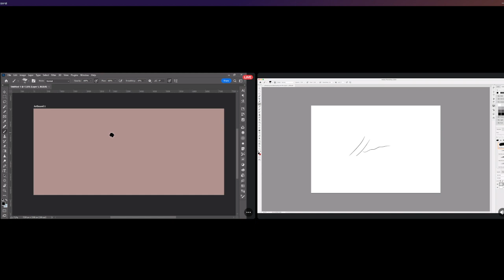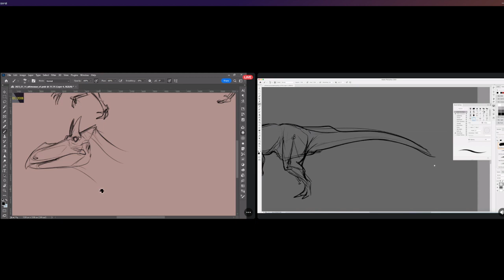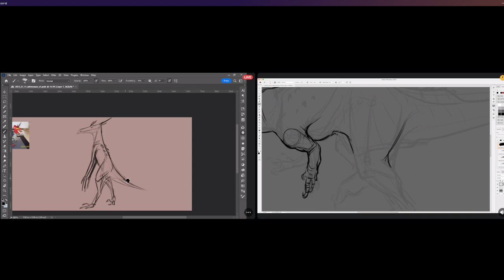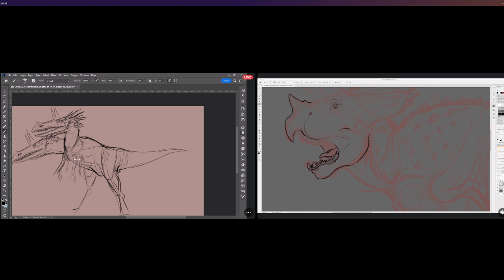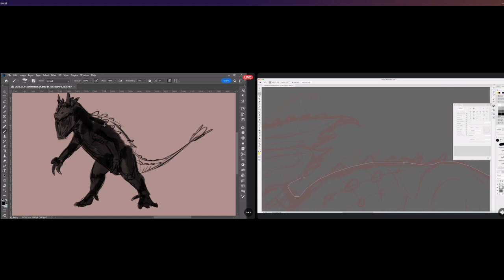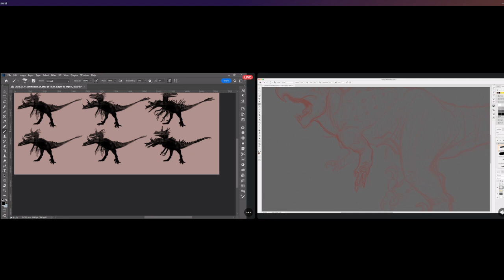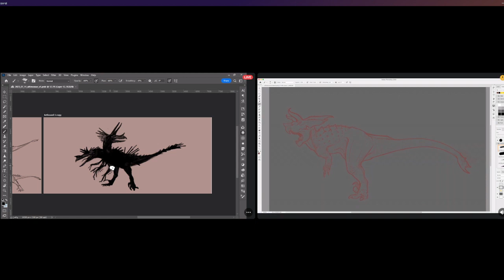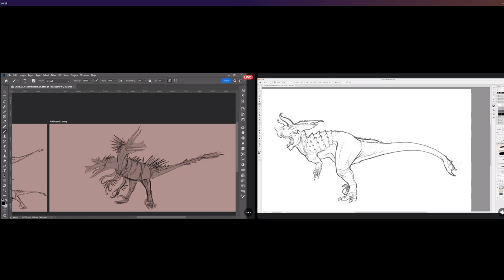JurassiCore and Chill - Ultimasaurus: Part 1 with Jurassic Justin and RJ Nieto Illustrated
Hello fellow Jurassic/Paleo enthusiasts! Join us as RJ Nieto and I broadcast our seventh live stream of JurassiCore and Chill! In this weeks episode, RJ and I are taking the Chaos Effect finale to the next level! In Part-1 of a 3-Part finale, RJ and I both sketch our interpretations of the Ultimasaurus with the intention of collaborating both of our designs to make the ‘ultimate’ Ultimasaurus figure! Throughout the episode, we put every topic discussed over this season to the test in a real world business scenario, discussing our steps in real time from how we start a project, to finish.
Don’t forget to check out next week’s live stream on Twitch where RJ and I start Part 2 of the Ultimasaurus challenge, where we finalize our designs, and combine them into concept art of what will be the final design for the Ultimasaurus figure!

We are also currently working on a community discord server so that we can create and safe art environment for artists alike to join and be inspired and support each other! More updates on that will come later.